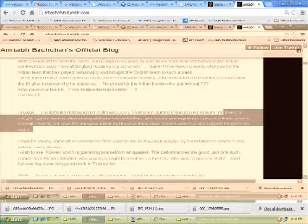Amitabh regrets not being in Raanjhanaa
Megastar Amitabh Bachchan says he feels jealous whenever he watches wonderful films like Raanjhanaa, which he is not part of.